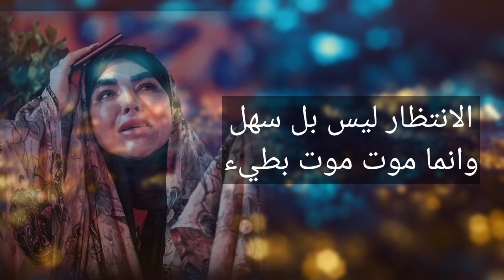الانتظار ليس بل سهل وانما موت بطيء